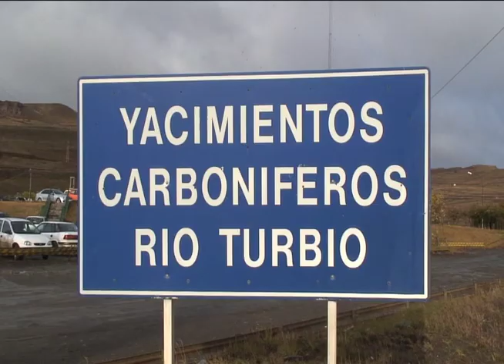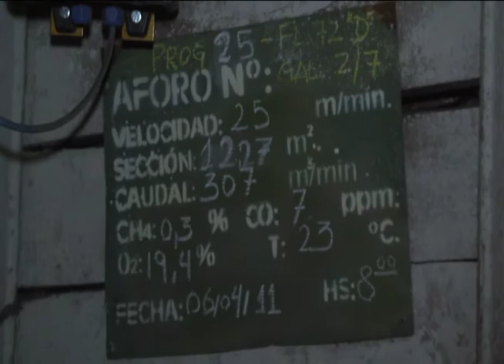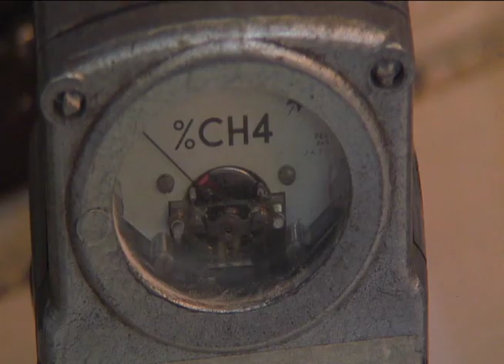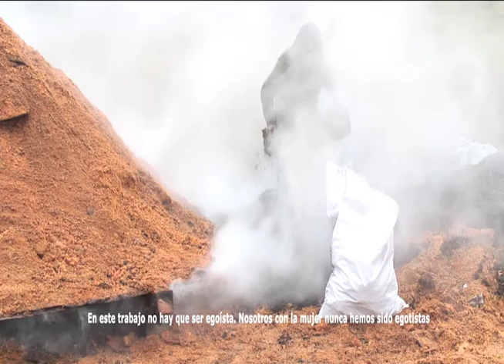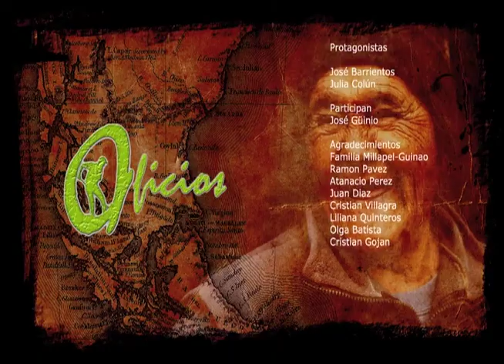Oficios al sur del mundo - Carbón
Oficios al Sur del Mundo, como género documental de no ficción busca registrar aspectos de la realidad sociocultural sureña. Documentar y difundir oficios tradicionales de nuestra región, es ir en busca de antiguos quehaceres que han perdido terreno en el mercado debido a los requerimientos y oferta de la sociedad actual. Esto sumado al desinterés de las nuevas generaciones a dedicarse a ellos, da un magro resultado: estos oficios prontamente serán sólo parte de lo que alguna vez fuimos e hicimos. A razón de lo expuesto, se hace interesante pues, documentar, difundir y revelar de manera íntima cómo estas personas experimentan la falta de interés por sus productos. A través de estos tres objetivos se pretende generar conciencia crítica en la sociedad regional.